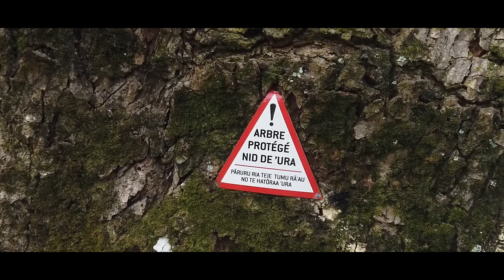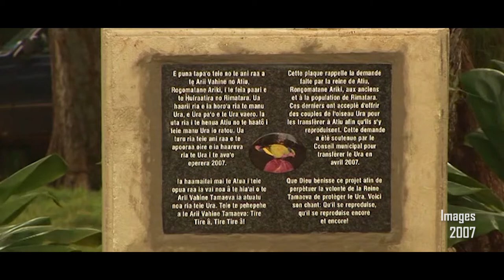Samuel RAVATUA-SMITH, PhD - Documentary film - Le Voyage du 'Ura : Ua Rere te Ura - Trailer 2020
Un documentaire monumental sur l'un des plus beaux oiseaux du monde, le Manu 'Ura (Vini Kuhlii, Lori de Rimatara).
Cet oiseau est également très rare en Polynésie française, que l'on ne trouve que sur l'île de Rimatara où existe la seule population indigène de cette espèce au monde ! Ce documentaire révèle le cycle de vie du 'Ura et les efforts extraordinaires qui ont été déployés pour préserver l'espèce !
Le Voyage du 'Ura représente un symbole pour la conservation des espèces menacées en Polynésie !

Réalisateur de film: Samuel RAVATUA-SMITH
Producteur: HĀLOA PRODUCTION

En partenariat avec l'Association Rima'Ura